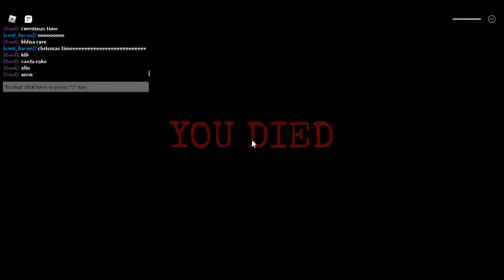Roblox Bullying Mr Rake Part 2 *Tries to get used to it*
Imma try get used to it